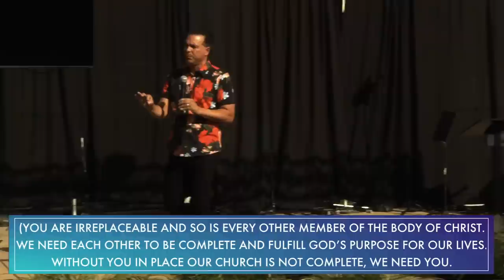Unleashing The Power Of The Church | Pastor Marco Garcia